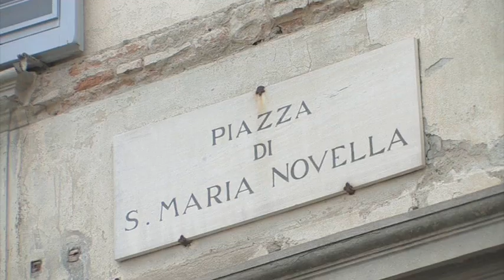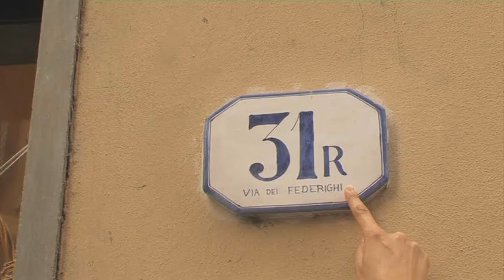Florence Street Numbers Explained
With all of the Via's, Vialle's, and Piazza's in Florence, understanding the street network can be a tough task. In this video, LdM helps make sense of Florence's urban landscape.